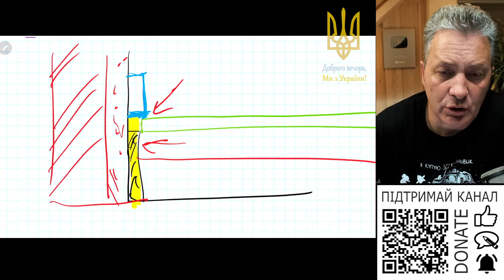Коли варто оштукатурити фасадну стіну під утеплення?